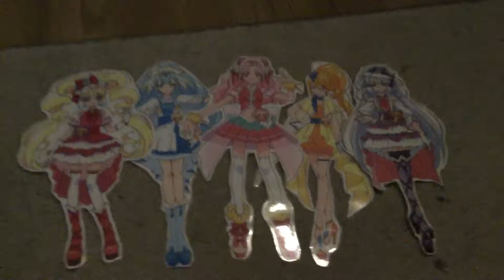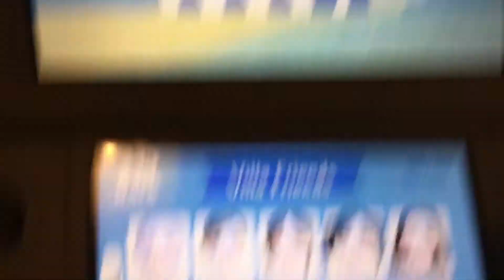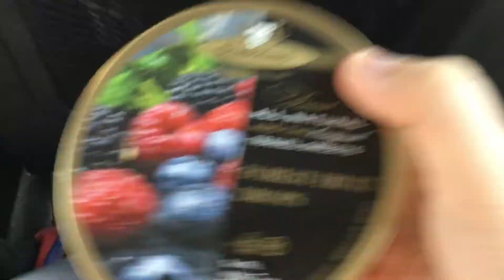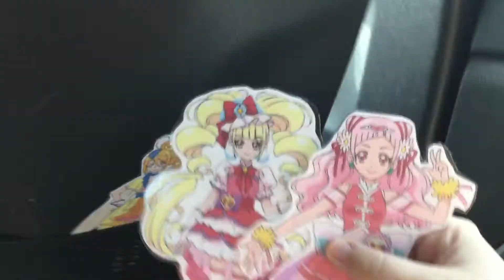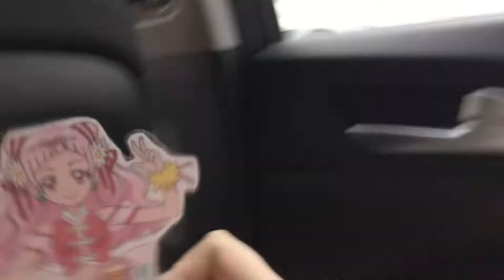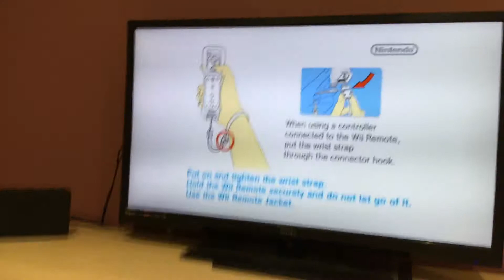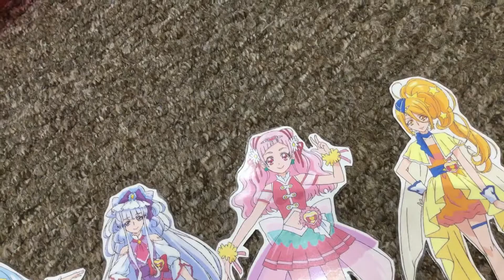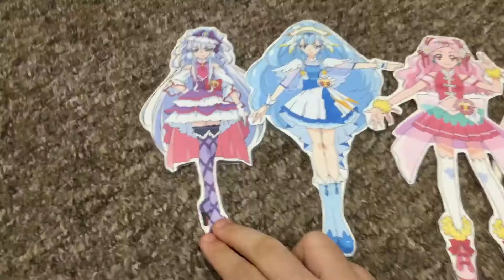Day 16: Do some fun things with HUGtto! Pretty Cure